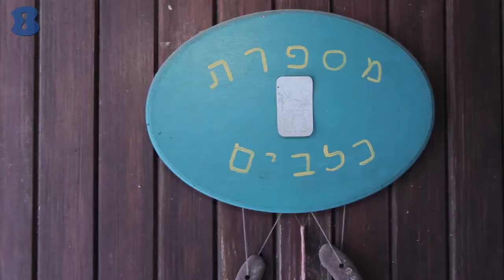גנט קלדור מספרה לכלבים - נהריה - b144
מספרה מקצועית לכלבים וחתולים. באזור כפרי.
כל העסקים. כל האנשים. b144